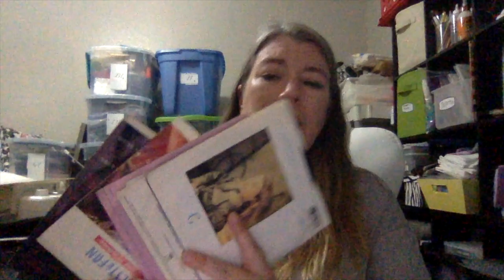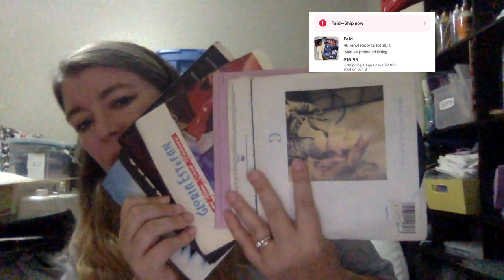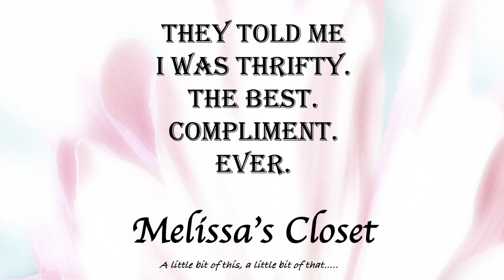What the heck are Sewing Cams?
I went to a Goodwill about two hours from my house!  It wasn't my intention to go shopping at the destination we were going to but I decided - Hey!  I need some more inventory!  So I went and found something I was so surprised about that sold about 8 hours after I listed it on eBay!  I LOVE those kinds of sales!  When I find something that I think will sit for a while and then BAM!   Sold!

Products I use:

Packing Tape
Barcode Scanner
Shipping Scale
Bubble Wrap
8” x 8” x 8” Shipping Boxes
9” x 6” x 4” Shipping Boxes
12” x 10” x 8” Shipping Boxes
Thank you Poly Mailers

**The product links above I will get a very small percentage if you click on the link.  It doesn't change your price at all, the commission doesn't come out of your pocket - it just helps me out a little bit! :)**